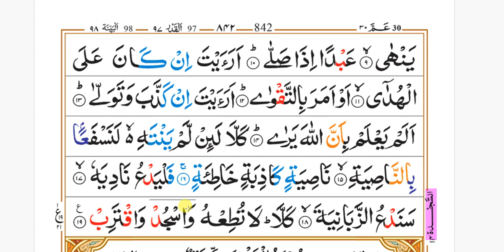Surah Al Alaq | Word by word With Tajweed